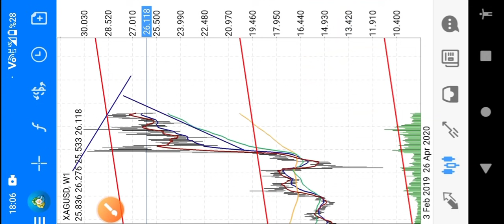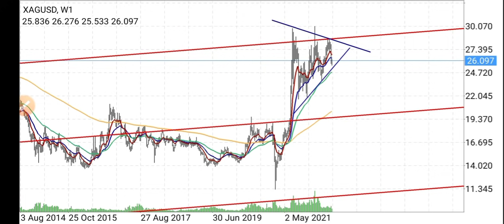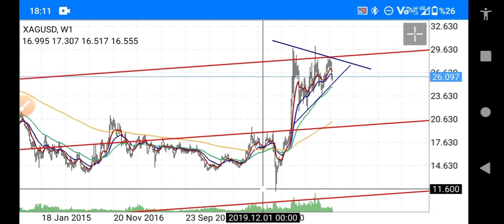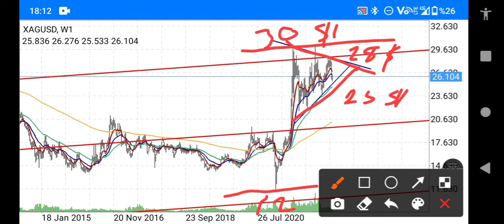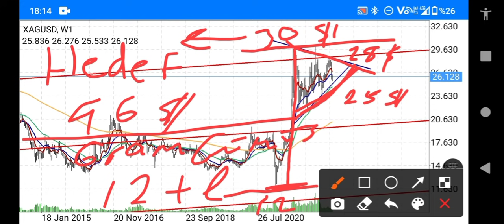GÜMÜŞ YATIRIMCISINI ZENGİN EDECEK / TEKNİK ANALİZ ÖĞRENME & BAYRAK FLAMA FORMASYONU (3.BÖLÜM) CANLI